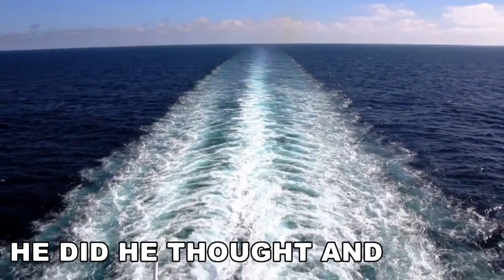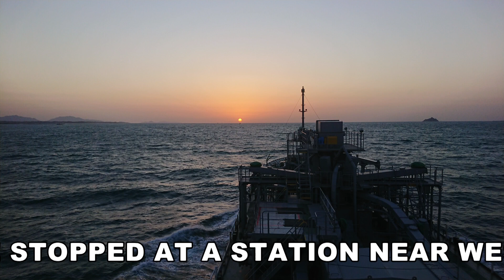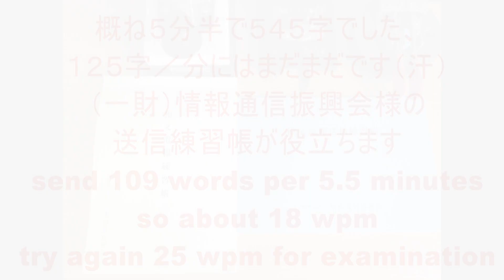通信技術の原点、最古のデジタル技術！モールスを後世に継承しよう！欧文ＣＷを縦振り電鍵で叩きました。生身のモールスでアマチュア無線の練習をしてみませんか(morse code practice )